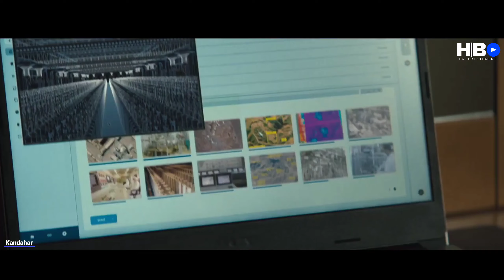Kandahar -Trailer (2023) Gerard Butler, Navid Negahban, Ali Fazal, Travis Fimmel Thriller Movie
Director : Ric Roman Waugh
Writer : Mitchell LaFortune
Cast : Gerard Butler . Bahador Foladi . Nina Toussaint-White . Ross Berkeley Simpson .
Hakeem Jomah . Ray Haratian . Fahim Fazli . Travis Fimmel . Elnaaz Norouzi . Ali Fazal .
Olivia-Mai Barrett . Rebecca Calder . Vassilis Koukalani . Tom Rhys Harries . Farhad Bagheri .
Lee Comley . Navid Negahban . Corey Johnson .